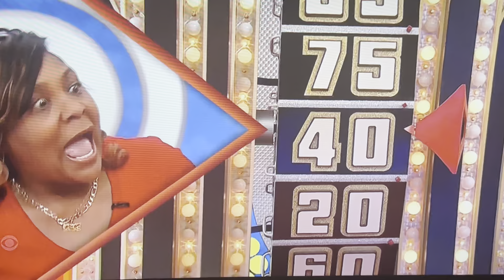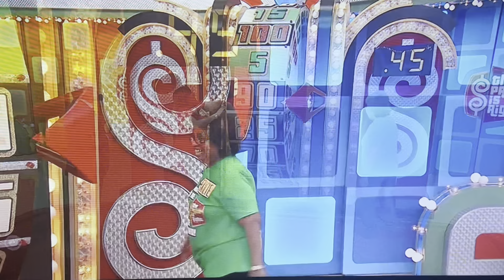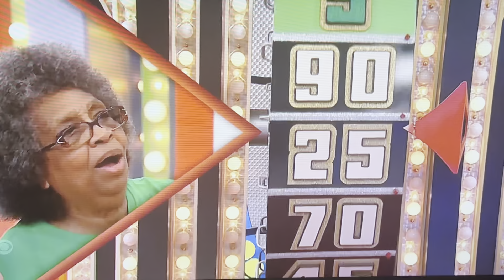The Price is Right - Showcase Showdown 2 - 9/23/2024